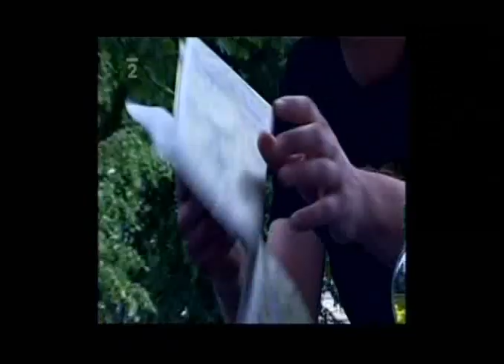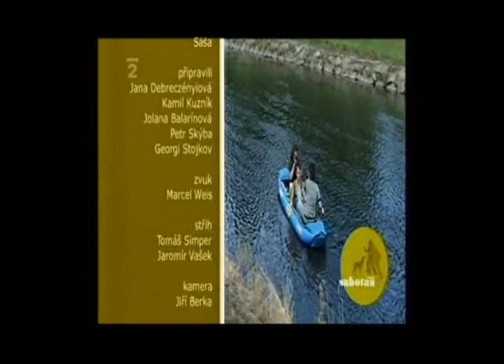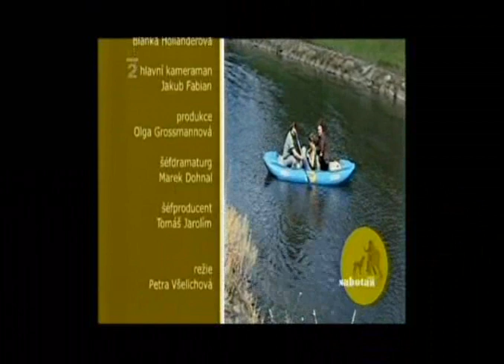Sabotáž - cyklistika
Příspěvek o cyklistice v moderně-dokumentárním pořadu
Sabotáž. Z dílu "Sabotujte dopravní prostředky" (natočeno v červnu 2007, vysíláno 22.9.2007).